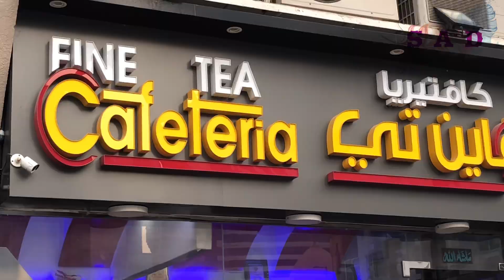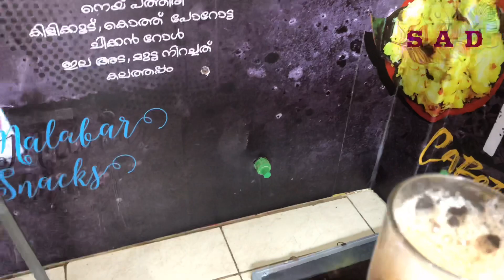Samovar Tea in Abu Dhabi ഒരു സമോവർ ചായ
Samovar Tea

Abu Dhabi